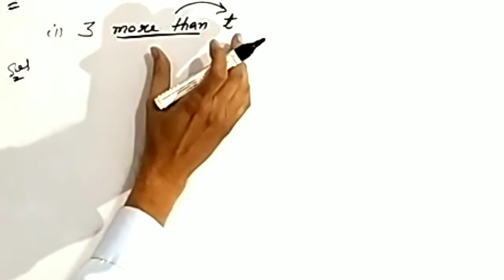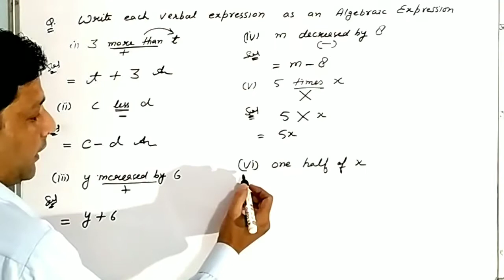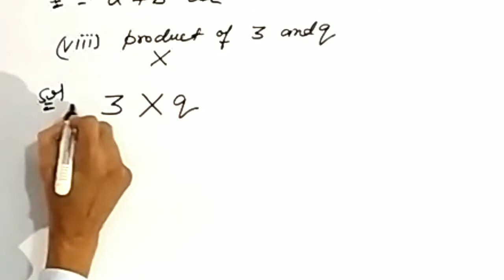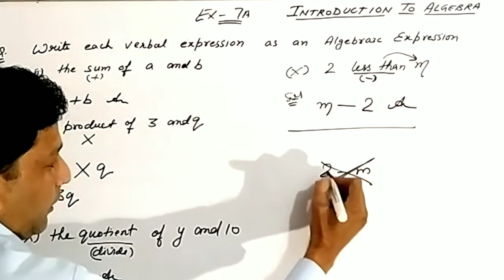Ex 7 A | Introduction of algebra |que:- 5 only | Composite Mathematics